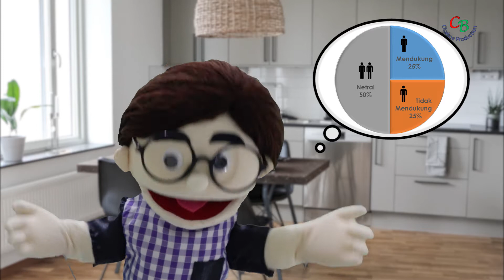Menghadapi Kritik Dan Perundungan - Mata Air Sumur Hati (Obrolan 005R)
"Kita tidak dapat menyenangkan semua orang, cukup melakukan apa yang baik dan benar.
Jaga mata air dalam sumur hati kita tetap membual-bual."